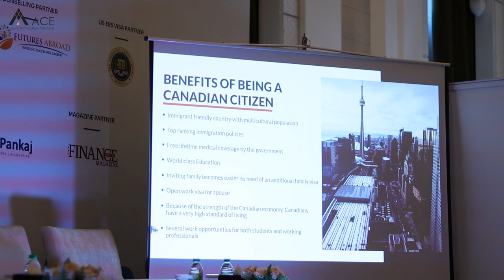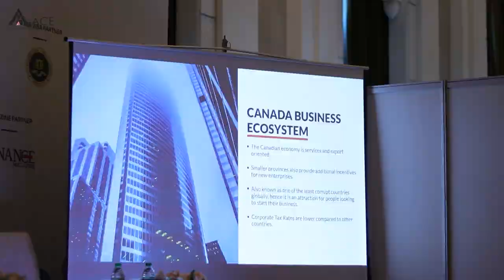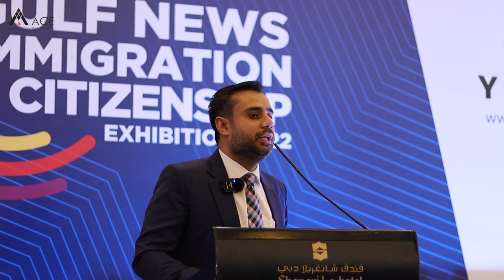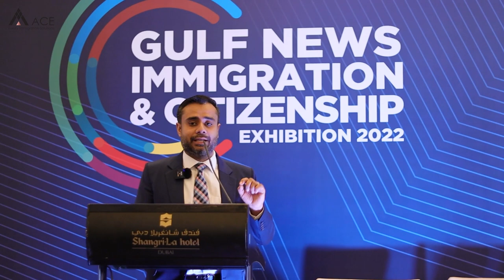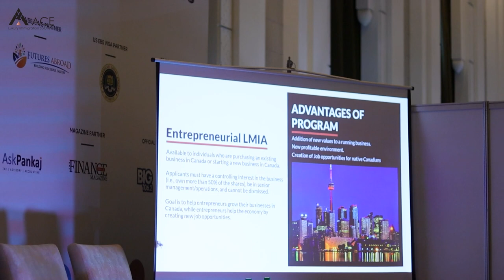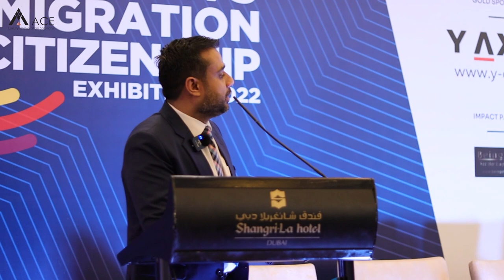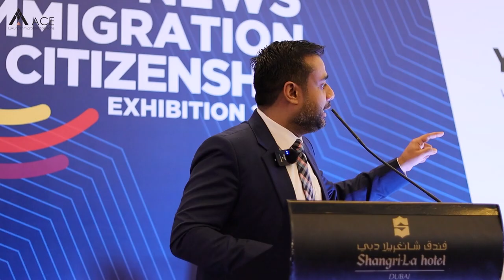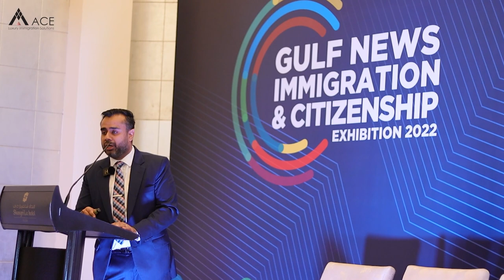Canadian business immigration explained in detail at GNICE 2022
Canadian Barrister and solicitor Mr. Lovedeep Singh shares deep insights about Canadian Business Immigration at Gulf News Immigration and Citizenship Exhibition 2022. It was a very pleasing moment for the Ace family to see the crowd being so attentive during his speech. Readers will undoubtedly find value in his opinions on the current state of immigration